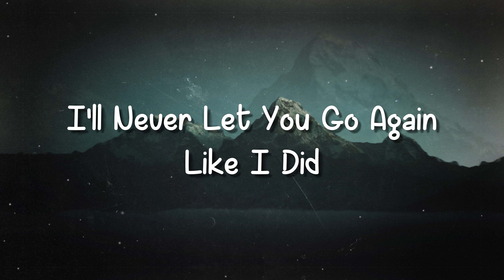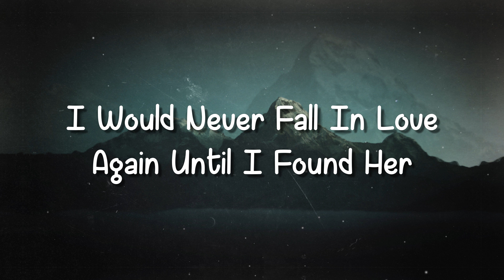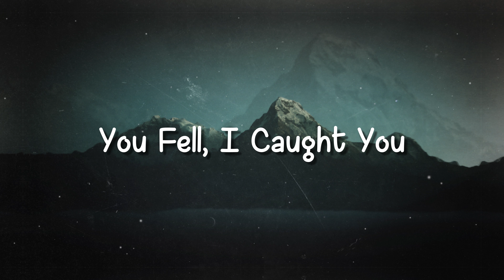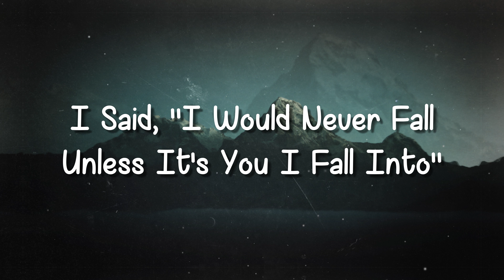Until I Found You - Stephen Sanchez[Lyrics Video]